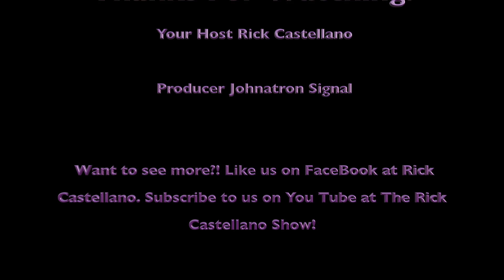Bill O'Reilly The Bower